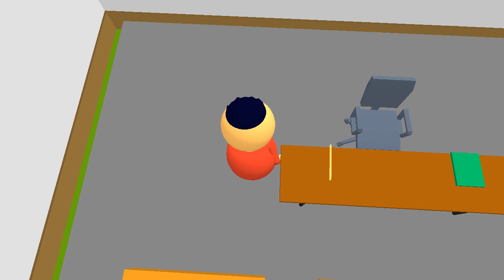Greenboy gets detention